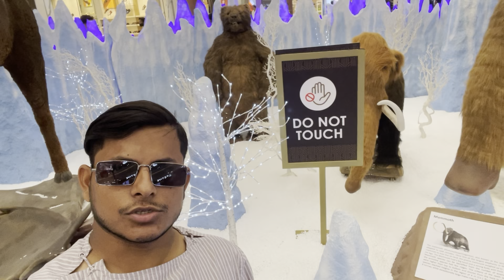Muskuraiye aap Lucknow me hai Vlog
Lucknow City of Nawab
lucknow wala vlog

Wireless Mic

Ring light

wireless mic

boya mm1universal